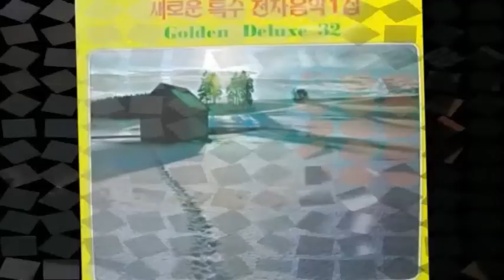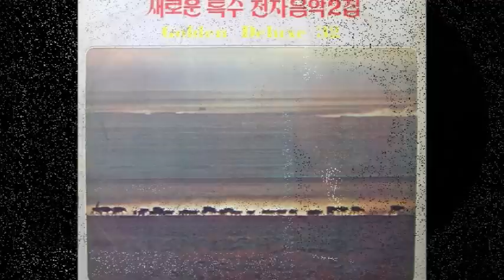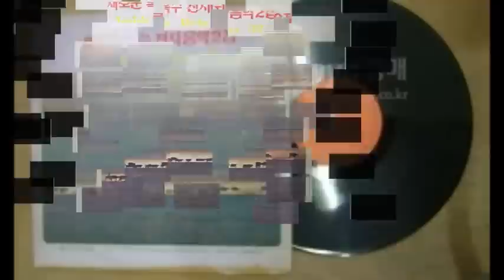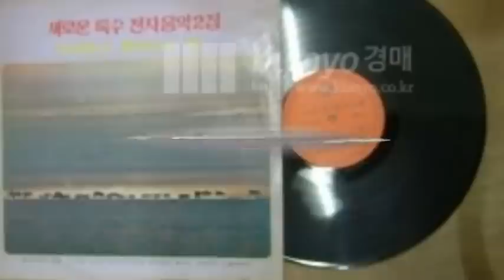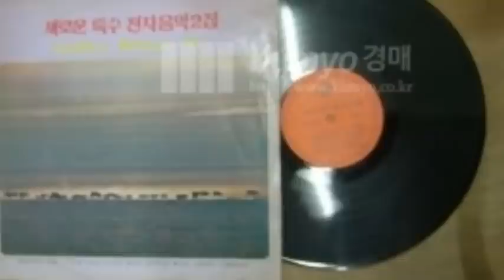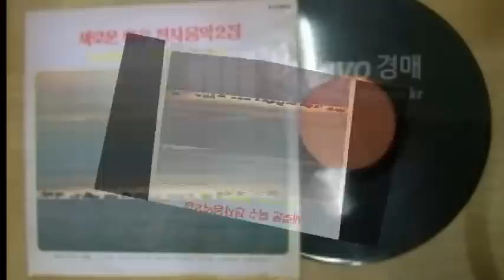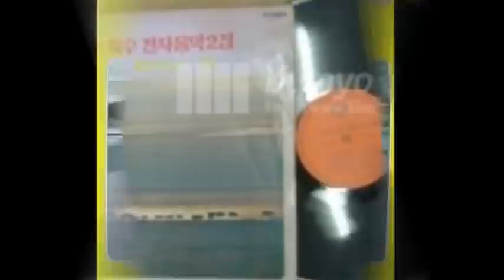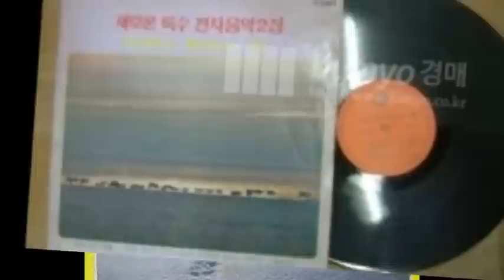새로운 특수전자음악 2집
A
1.노란샤쓰의 사나이, 나 홀로 걸으면
2.번지없는 주막, 찔레꽃
3.사랑은 눈물의 씨앗, 모국이여 안녕
4.잘있거라 항구야, 복지만리
5.무역선 아가씨, 아빠는 마도로스
6.나는 열일곱살이에요, 일자일루
7.황성옛터, 타향살이
8.기타치는 마도로스, 첫사랑 마도로스
B
1.눈물 젖은 두만강, 목포의 눈물
2.꽃과 나비, 두메산골
3.나그네 설움, 홍도야 울지마라
4.단장의 미아리고개, 아내의 노래
5.아리랑 낭랑, 바다의 교향시
6.꽃마차, 대지의 항구
7.여인의 눈물, 아마도 빗물이겠지
8.불효자는 웁니다, 짝사랑